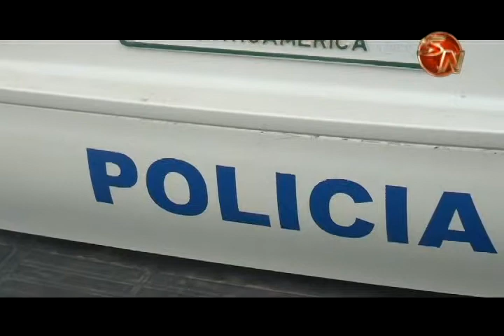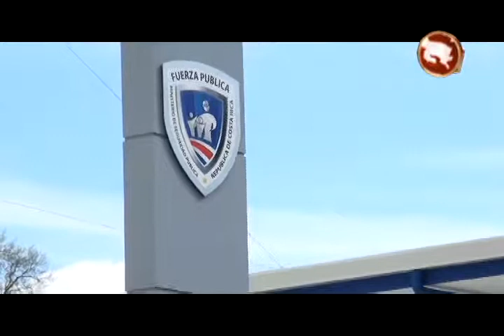Delitos contra la propiedad es una de las prioridades del nuevo director regional de la Fuerza Públi